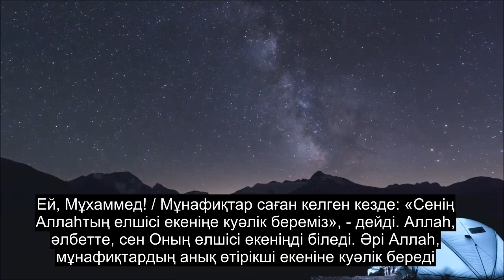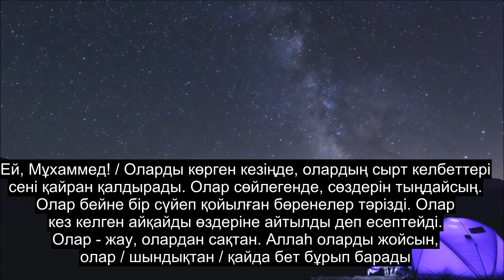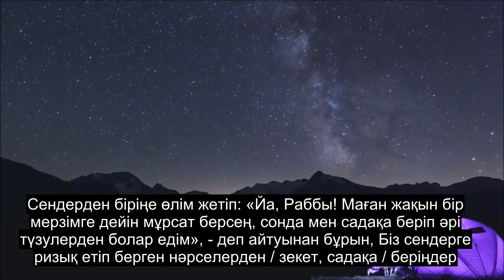63-тарау. Екіжүзділер, Ең Жүректі Тыныштандыратын Құран Оқылады, 90-нан Астам Субтитр